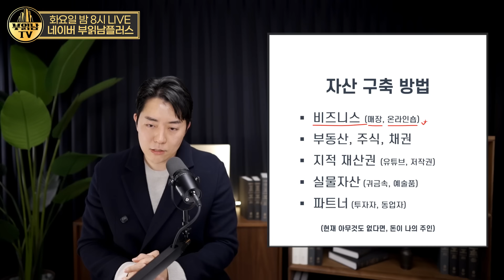"대부분 반대로 한다" 부자들은 이렇게 돈을 번다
부자들이 돈을 버는 6단계가 있습니다. 많은 사람들이
이 단계를 순서대로 하지 않아서 돈을 벌지 못합니다.
어떤 문제가 있는지 부자들이 돈을 버는 방법에 대해
이야기 해봤습니다

"완전히 잘못하고 있다" 돈이 불어나는 6단계
부자 되고 싶다면 이 6단계를 따라 하라